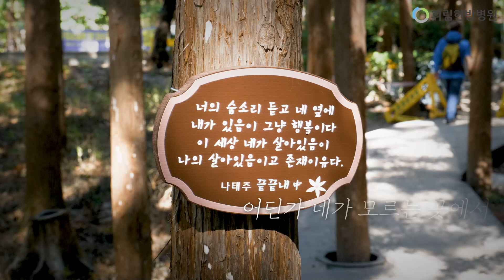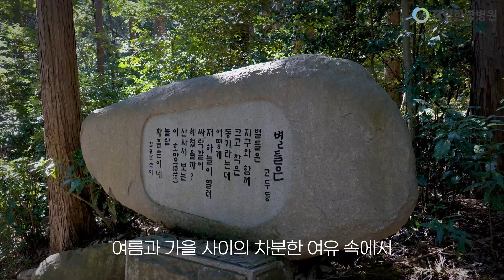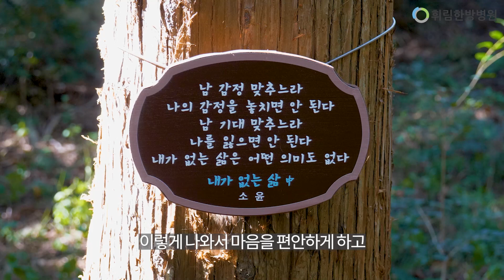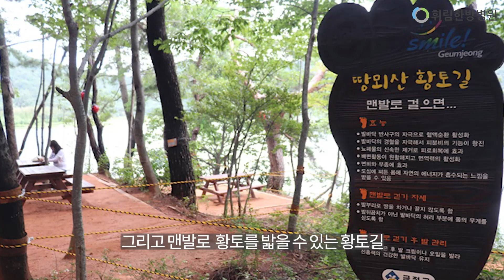가을이 전해주는 치유의 소리, 암 환우의 가을산책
휘림한방병원은 암 환우의 신체뿐만이 아닌
육체와 정신, 마음을 함께 아우르는 전인적
관점의 통합면역암치료를 시행하고 있습니다.
휘림의 전인치료 중 하나인 야외운동 현장,
대신공원의 가을을 소개합니다.

이곳은 치유의 숲, 휘림한방병원 입니다.
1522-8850